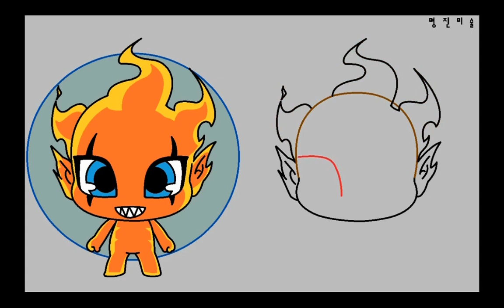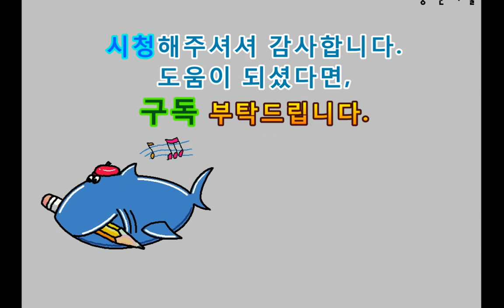청목형형그리기 | 신비아파트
그리고 싶은데, 그리기가 어렵다고요? 보고는 그리겠다고요?그러면
이제는 보기만 하세요.^^보기만 해도 그림이 느는 명진미술입니다.